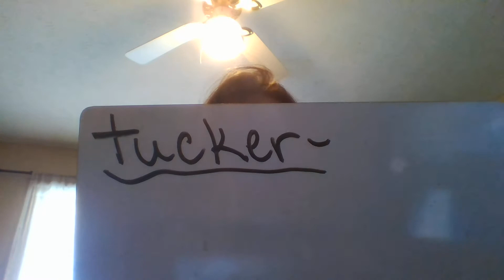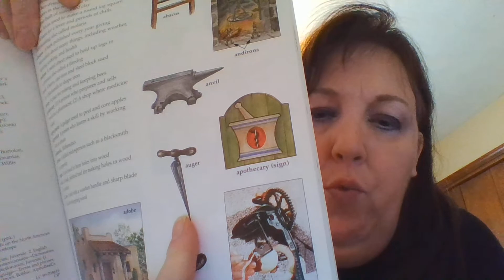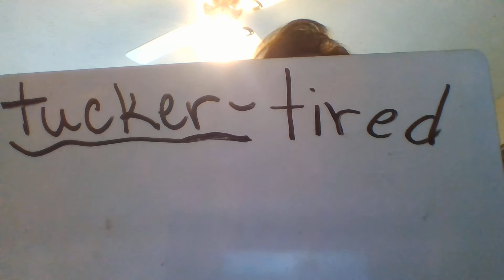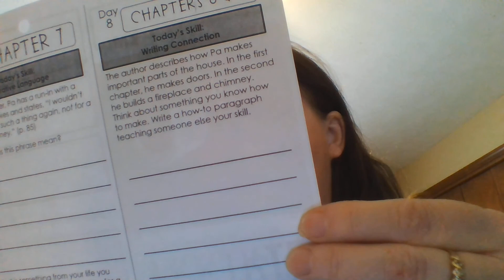Little House- Chap. 8-9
We read and do reading skill work for chap. 8-9.